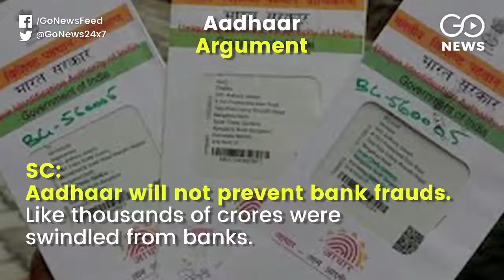SC: Aadhaar Cannot Stop Fraud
SC says Aadhaar cannot stop bank frauds; Centre replies banks should have been more vigilant, as Aadhaar arguments continue